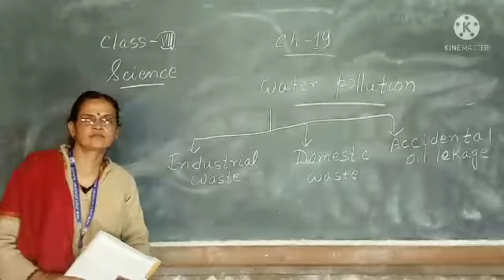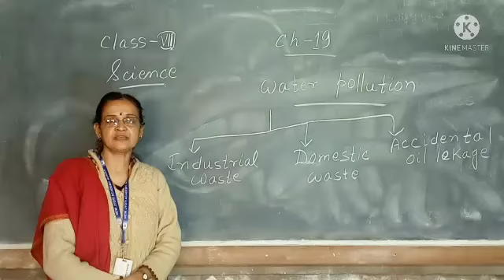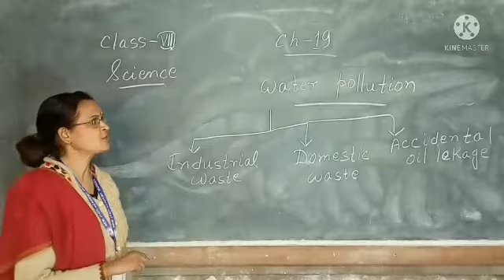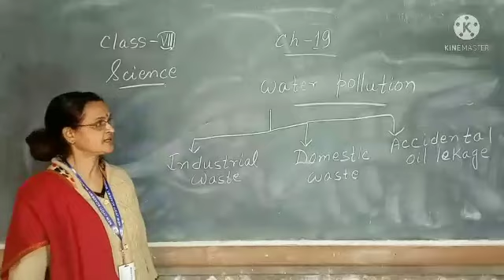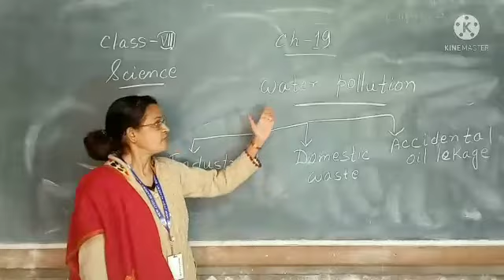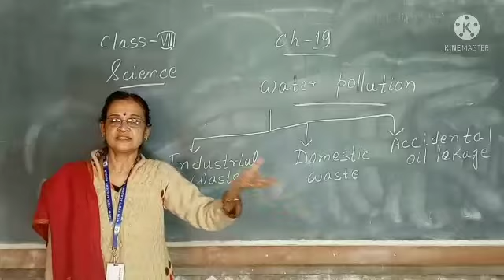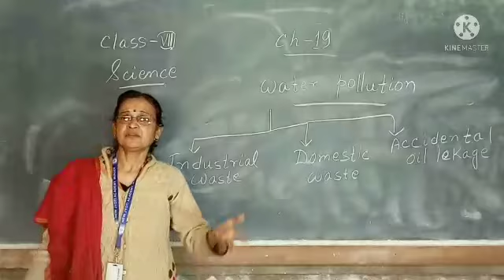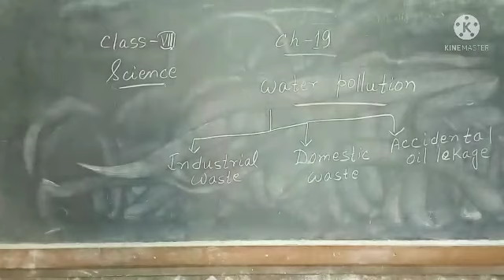8 class 8 sci ch 19 22 Jan 2022